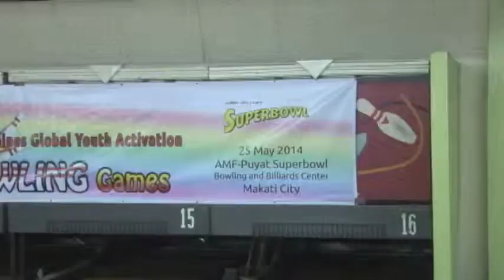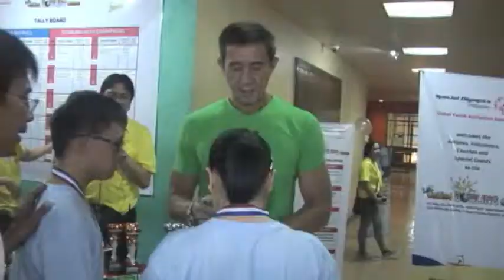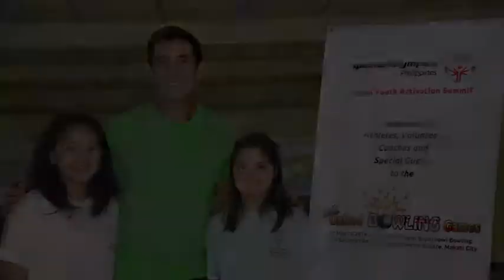Special Olympics Phils GYAS Unified Bowling Games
Special Olympics Philippines Unified Bowling Games. Conducted by Special Olympics Global Youth Ambassadors Brina Kei Maxino & Sashi Montaña. Held at, and in cooperation with,  AMF-Puyat Superbowl. Graced by Legendary World Bowling Champion Paeng Nepomuceno, the Special Olympics Phills. GYAS Honorary Bowling Consultant.